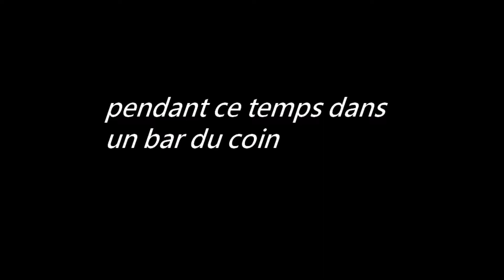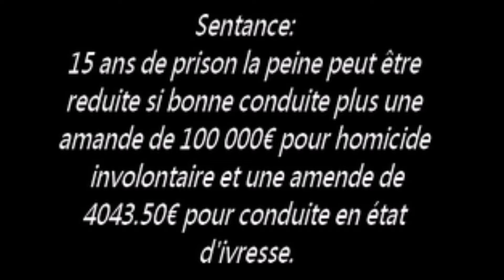MFR Salins les Bains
Vidéos réalisées par les élèves de la classe de DIMA sur les conduites addictives: l'alcool